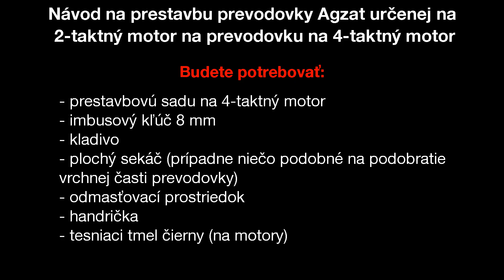Návod na prestavbu prevodovky Agzat určenej na 2-taktný motor na prevodovku na 4-taktný motor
Pre ľudí, ktorí si zaobstarajú Prestavbovú sadu na 4-taktný motor, sme pripravili krátke inštruktážne video, ako prestavať prevodovku.

For people who get the Conversion kit for 4-stroke engine, we have prepared a short instructional video on how to rebuild the gearbox.